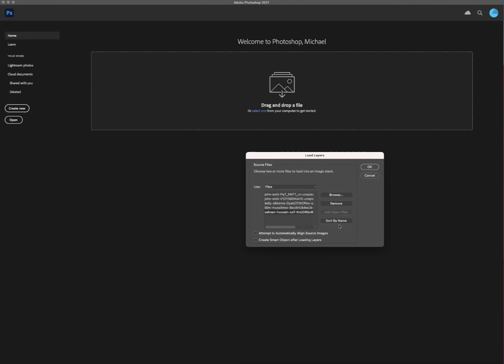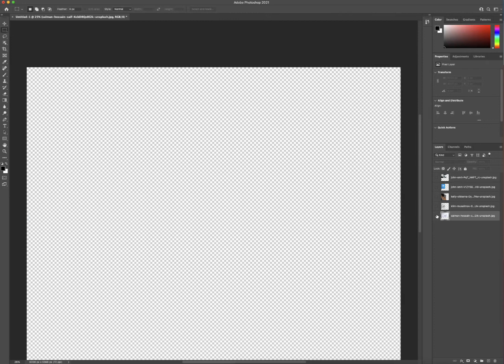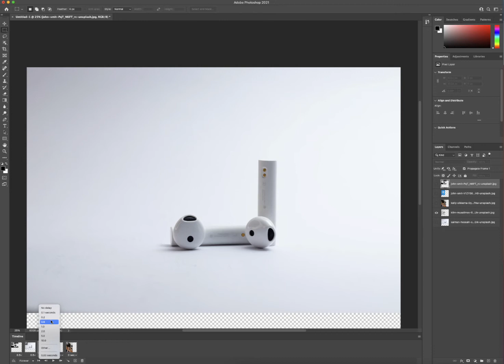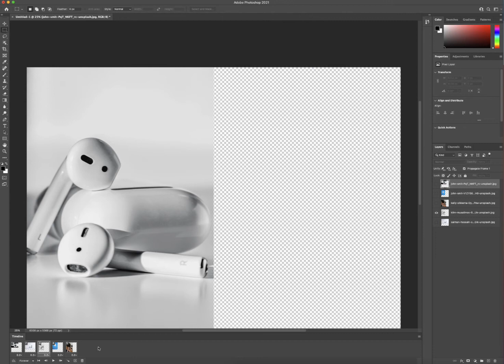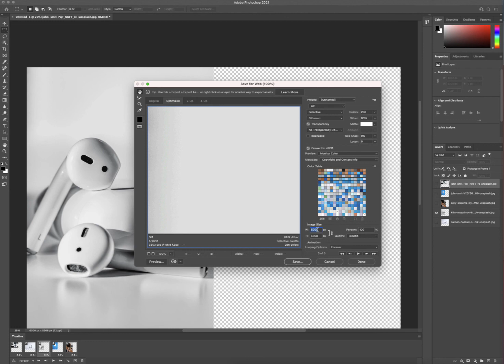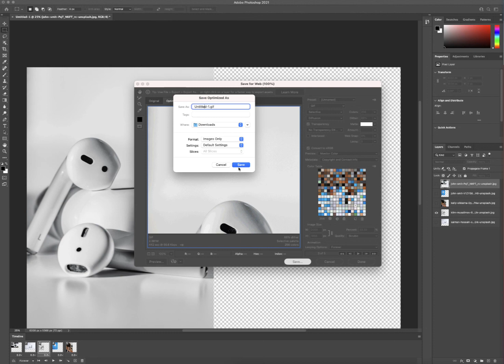2021 - Create gif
Simple timeline tutorial to create a gif file in Photoshop CC 2021